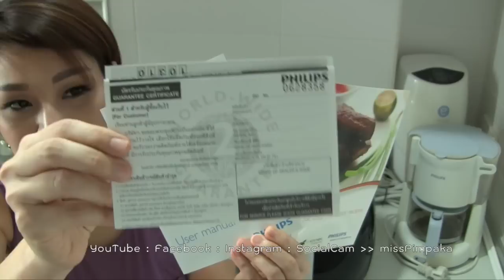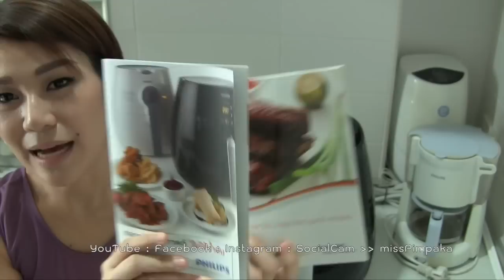ป้าพิม...แมวบ้านมือใหม่ ตอน 11 ทอดอร่อยไม่ใช้น้ำมัน Philips Airfryer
ตอนนี้เทรนการดูแลสุขภาพมาแรงมากๆเลยนะคะ  ไม่ว่าจะเป็นการออกกำลังกายแบบต่างๆรวมถึง T25 ที่แซงโค้ง  อย่างไรก็ตาม การออกกำลังกายอย่างเดียวไม่พอค่ะ  ต้องควบคุมอาหารที่ทานเข้าไปให้มีประโยชน์มากที่สุดด้วยนะคะ